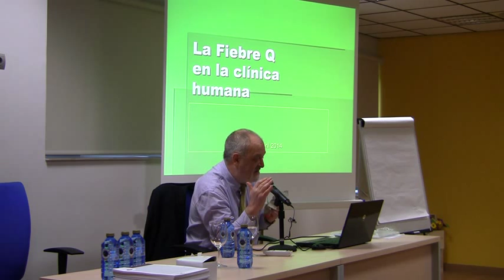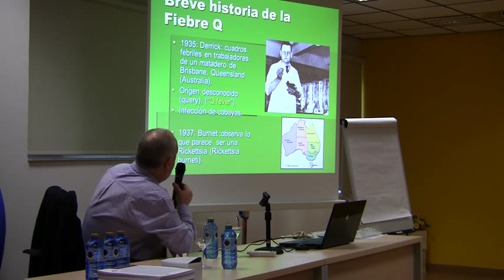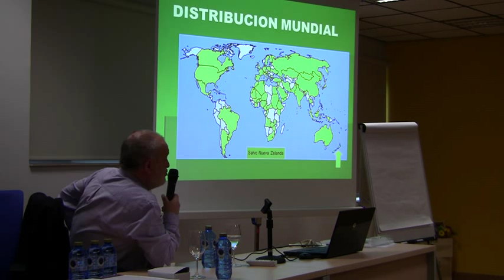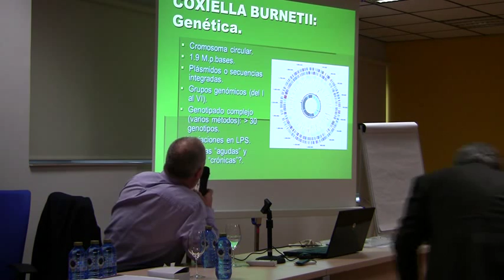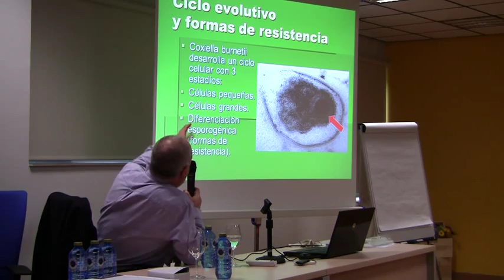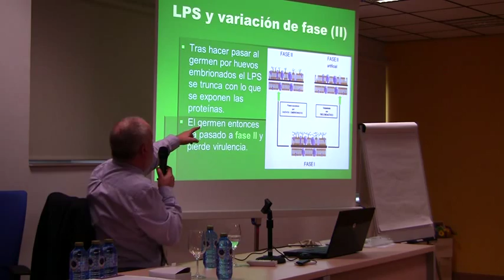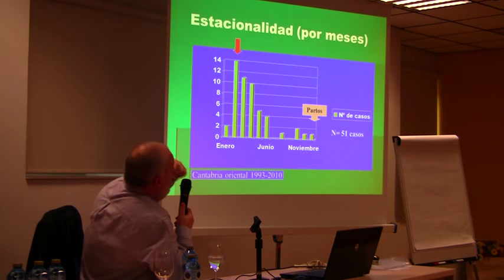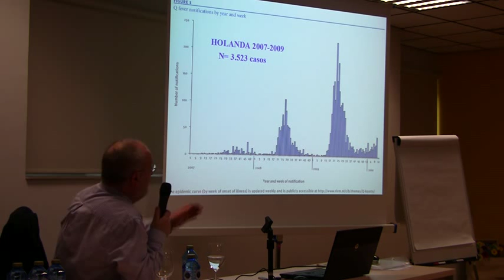Charla de Franciso Pascual Velasco sobre la fiebre Q (Parte 1)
El Especialista en Medicina Interna del Hospital de Laredo nos habló de la Fiebre Q, con ocasión del brote de esta enfermedad detectado en la planta de Tratamiento Mecánico Biológico de Residuos de Bilbao, en un acto organizado por Osalan.